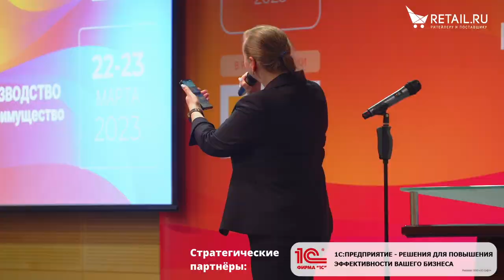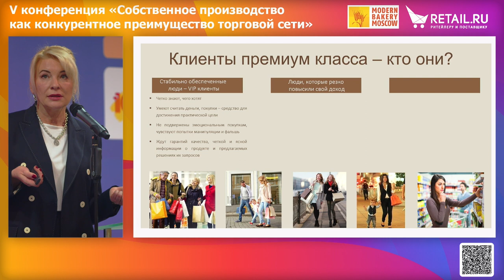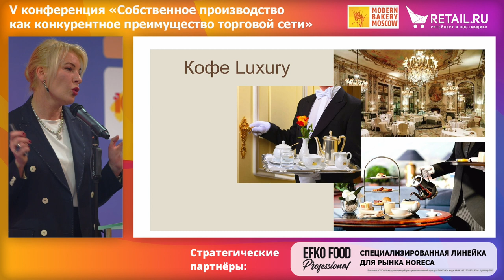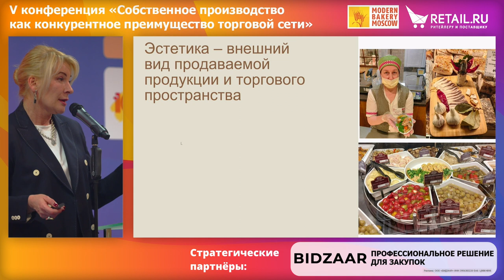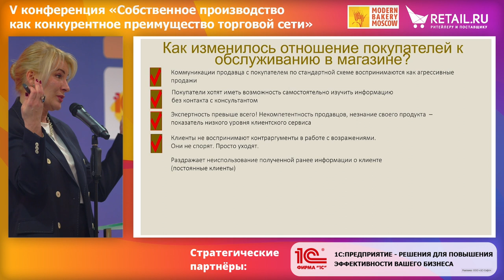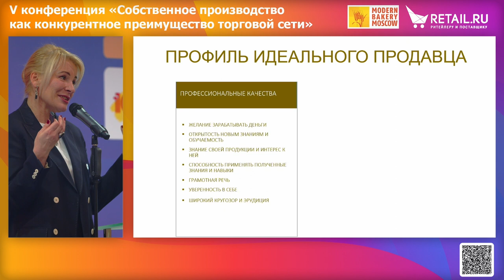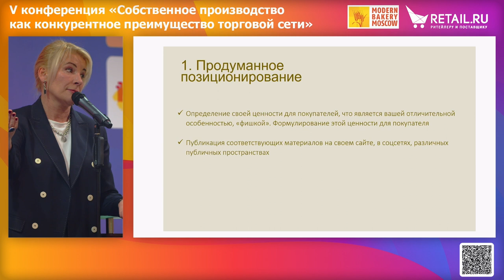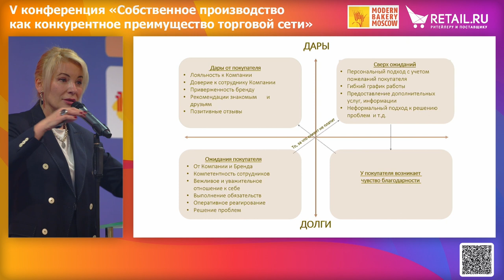«Как продавать высокий ценовой сегмент в сегодняшних реалиях?»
- Как изменилось отношение покупателя к процессу покупки в магазине за последнее время? Критерии выбора товара или почему скрипты больше не работают.
- Увеличение среднего чека в рознице – какие инструменты работы с покупателями актуальны сегодня? Что важно для клиента, или как наполнить цену ценностью?  Аргументы, которые будут услышаны, или продажа товара как продажа идеи.
- Как научить своих сотрудников продавать высокий ценовой сегмент? Ритейлеры и поставщики
- 5 управленческих решений для повышения продаж
Как грамотно выстраивать взаимодействие с продавцами для увеличения суммы их чеков
Бонус: Чек-лист для организации продаж категории «готовая еда и кулинария» премиум-класса в вашем магазине
Спикер – Елена Столярская, руководитель, «Школа клиентского сервиса»